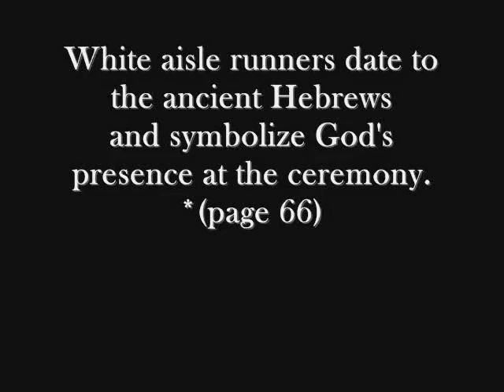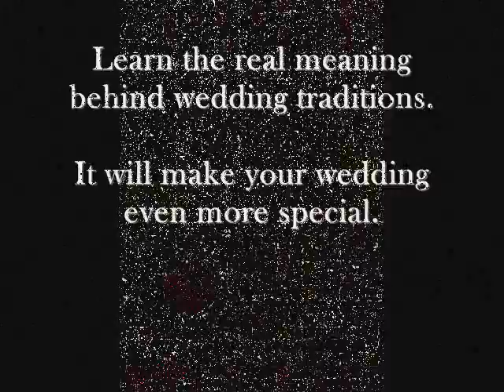Trailer for Carry Me Over the Threshold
Wedding traditions...Is what you know about them true or false?